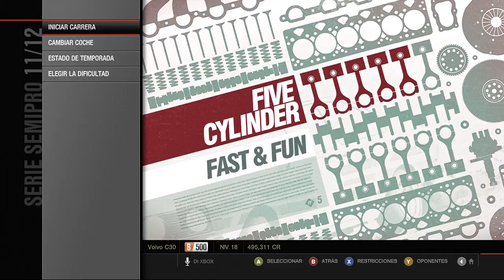VOLVO C30 SUZUKA CIRCUIT FORZA MOTORSPORT IV CARRERA A2 GAMING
VOLVO C30 RACING IN SUZUKA CIRCUIT
Canal de Gameplays Bienvenidos!!!